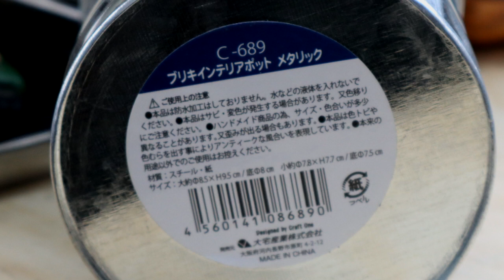【Can★Do】⑩アルスト縛り「１日３食」～昼ごはん編～ 8分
朝昼夜の３食をアルスト調理で過ごしてみました。
屈辱的な朝ごはん（前の動画）から６時間が経過…昼ごはんはカレー缶です。

【重要なお知らせ】　＊アルコールストーブの危険性について
キャンドゥ製アルコールストーブは一般的に流通しているアルコールストーブとは構造が全く異なります。使用する際は経験や正しい知識が必要です。円筒状の容器に逆円錐形のセパレーターをはめ込んだ構造は、セパレーターと容器で囲まれた広い容積の副室を持ち、副室内に生じたアルコール混合気は引火すると急激な熱膨張をする際、逃げ場に困り容器底部の僅かな隙間から注がれた液体アルコールを逆流させます。この時に燃焼しながら飛び散るアルコール液体は周囲１メートル四方にあるものに引火して火事の原因となります。
従って、このアルコールストーブを使用する際は（カスタマイズの有無に関係なく）外箱に記入されてある注意事項をよく読み、守ってお使いください。特に『購入して何も安全対策をしていない無加工品』の場合、以下の３点が最重要だと思います。（個人的見解。）
●屋外で使用する
●周りに燃えやすいものを置かない（＊個人的には1メートル四方は危険）
●取扱いの際は軍手などを着用（＊自分自身の火傷を防止するため）

（補足）動画のアルコールストーブは安全対策を採っているため屋内で使用しています。例えば自室の部屋の木製テーブル上で使用した際、爆発的な燃焼で飛散した炎は周囲にあるもの（テーブル、いす、椅子のカバー、自分の洋服、カーテン、テーブルに置いてた書類など）に引火します。この場合、飛散したアルコールの火は簡単には消えない上、部屋が明るければ、アルコールの青い炎は、どこで燃えているのか直ちに発見できず炎が大きくなってから気づく…という惨事に見舞われます。某100円ショップで過去に発売された「ガストーチ」が発売開始後間もなく安全面の問題から自己回収となったことは記憶に新しいですが、くれぐれも、火を扱うアイテムは命にかかわる危険を伴いますから、不安がある場合には「使用しない」ことが最善です。また（本動画を含め）さまざまなユーチューブ動画でキャンドゥ製アルコールストーブの「危険回避」のためのヒントを提供しておりますが、それらは「絶対的な安全」を保障するものではございません。「自己責任」で挑戦することは「個人の自由」ですが、それはつまり動画に倣って使用した結果、自宅が火事になったとしても、その動画には何の責任もないし、動画を制作して公開した人には何の「補償義務もない」ということを意味します。上記の点を自覚された上で、アルコールストーブ本来の美しい燃焼や便利な機能をお楽しみいただければと思います。

RYOBIグラインダー
振動ドリル
焚き火テーブル
岩谷Jr.ガスバーナー
アルミ食器セット